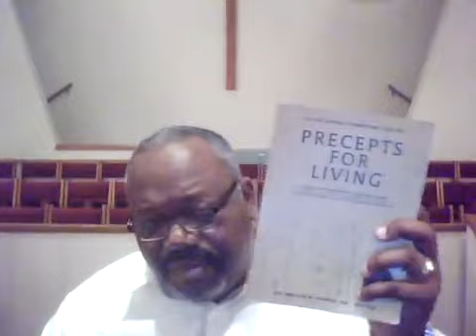05/23/2021 | Sunday School Lesson | "Ezekiel: Street Preacher to the Exiles" Ezekiel 18: 1-9, 30-32